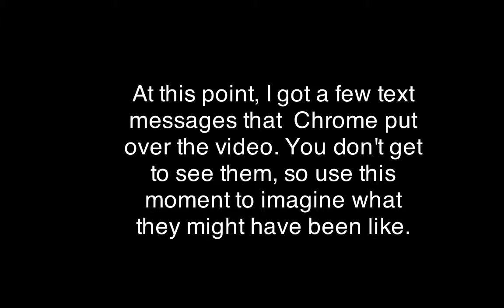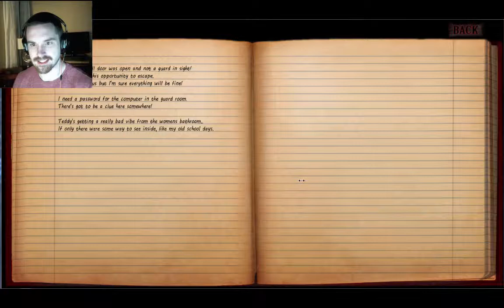Blackbay Asylum - Part 1 - Free diapers!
Zach takes a trip to Blackbay Asylum, armed with his teddy bear and a taste for raspberry jam.

This game forces you to play chapter by chapter, and we didn't realize how long each would be, so this one just cuts off at the end. We'll have it fixed up for the subsequent videos.